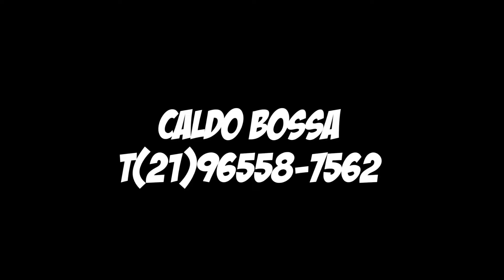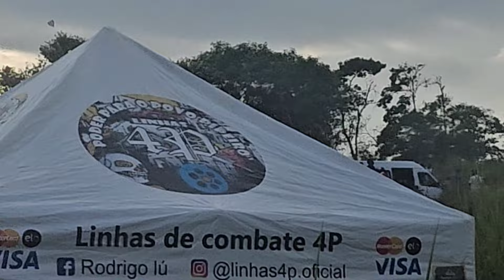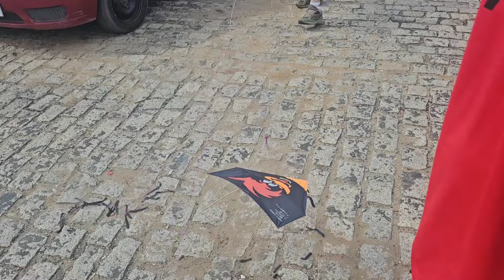RIO X SÃO PAULO - VALE A PENA VER TUDO, PASSEI GERAL.